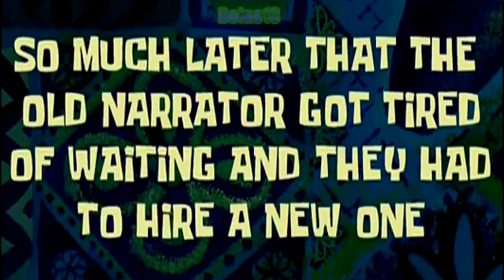Escalando a torre mais alta de TOWER OF FANTASY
✔️Sua assinatura pode deixar nosso dia mais feliz...✔️
✔️ Parece que é possível conseguir se você se inscrever ✔️
✔️ Cada inscrito conta✔️
👉 Por favor, não se esqueça de conferir este canal ☺️: